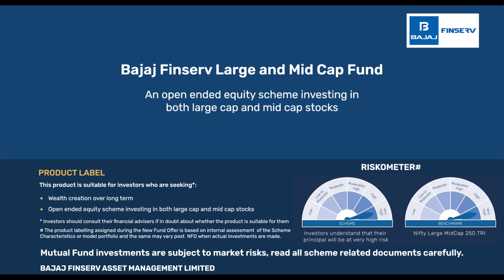Bajaj Finserv Large and Mid Cap Fund | NFO Now Open | MOAT Investing Strategy | Invest Now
Invest in companies that can defend their leadership.

Presenting Bajaj Finserv Large and Mid Cap Fund with MOAT investing strategy.

Investing in companies with economic moats translates to:

1. Rapid Growth Potential
2. High Profits
3. Risk Mitigation
4. Competitive Advantage
5. Capitalizing on Opportunities

NFO Period: 6th February to 20th February, 2024.

Bajaj Finserv Asset Management Limited.